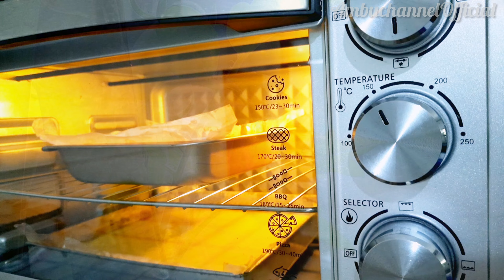Wingko Batik Teman Ngeteh Ala Ambu Wangi dan Gurih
Assalamualaikum
Kegiatan hari ini menyiangi tanaman dan menbuat kue teman minum teh. Wingko babat yang dilukis batik ala ambu. Semoga bermanfaat. Selamat menonton😊